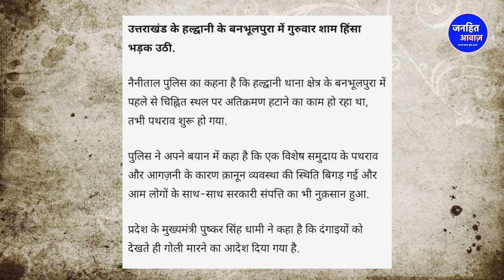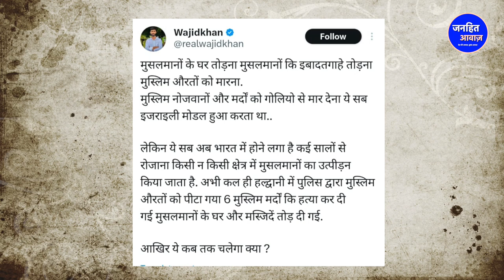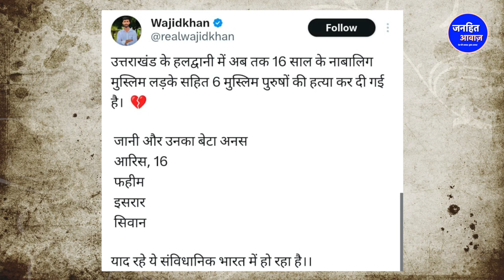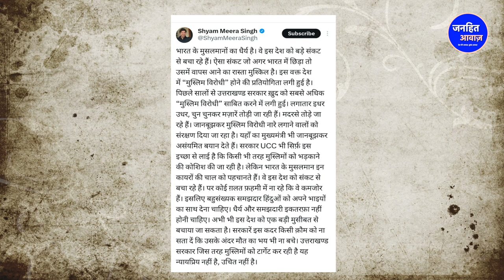हलुद्वानी में मदरसा तोड़ने पर भड़क गए मुस्लिम /BIG UPDATE ON UTTARAKHAND MOSQUE BY NOORJAHAN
Video Courtesy -
Produced By - Janhit Awaz
Reporter - NOORJAHAN